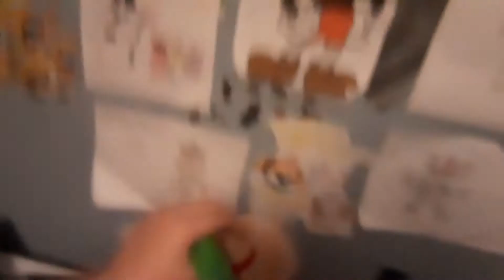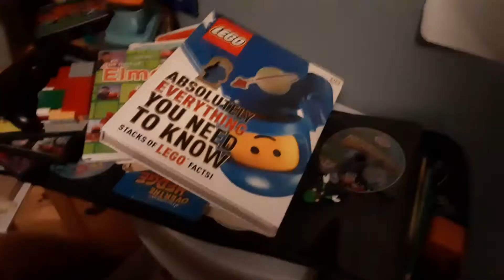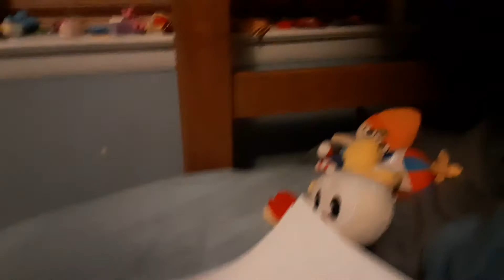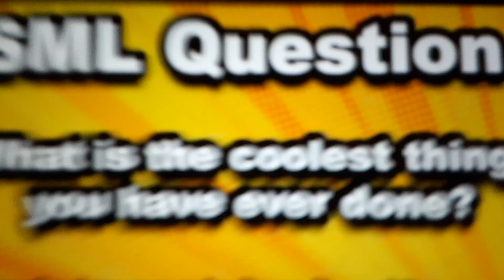sml parody ennard the hero